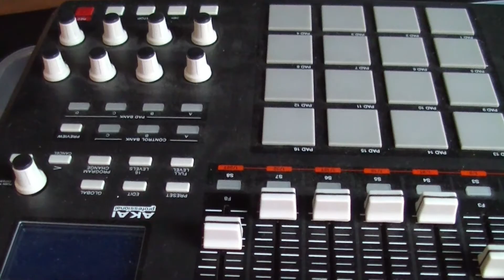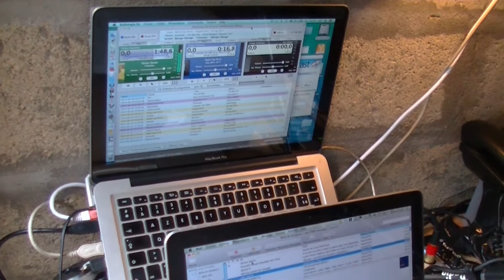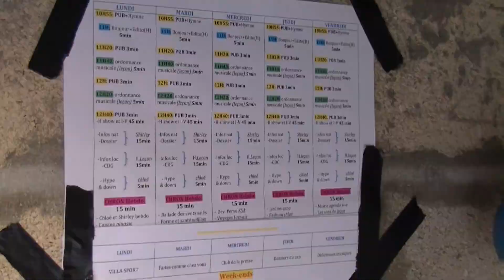IB rencontre Radio Cap Ferret avant l'ouverture de la saison d'été.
Radio Cap Ferret installe son studio au Wharfzazate pour l'été 2014. Son directeur, Hervé Hélary, présente son équipe à InfoBassin.com...